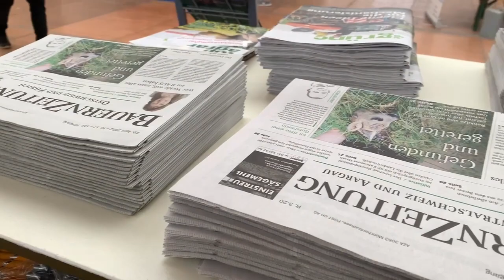Eröffnung BEA 2022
Endlich wieder BEA! Nach zweijähriger Durststrecke dürfen sich die Besucherinnen und Besucher der grössten Messe in der Bundeshauptstadt freuen: Die BEA findet vom 28. April bis am 8. Mai auf dem Expo-Gelände in Bern statt.

Interessiert an mehr Inhalten wie diesem? Hier geht es zu unseren Abos